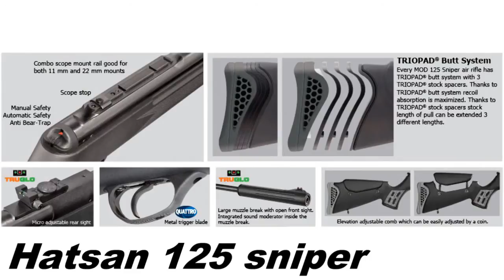Woodfield Hatsan spring powered air rifles overview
Here's an overview of the most popular Hatsan spring powered air rifles we sell.
Out of the box these are very fine rifles.

Paul thank you for letting us use the two pictures of your Hatsan 85th